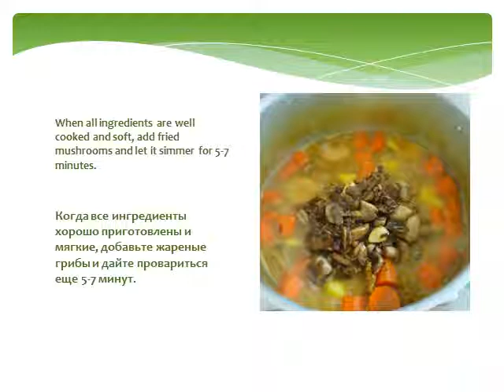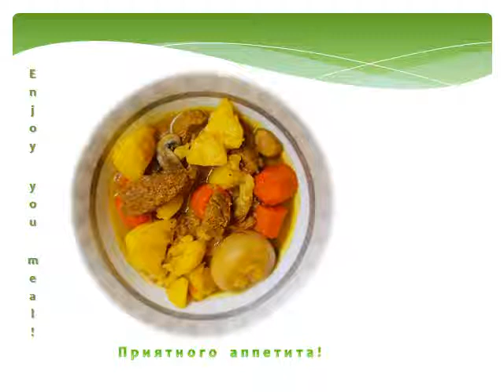Beef and vegetables hot pot. Жаркое с говядиной и овощами.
Жаркое из овощей и говядины
Beef and vegetables hotpot

 Ingredients:1 kg beef meat, chopped
0.5 kg mushrooms, sliced
1 kg potatoes, chopped
0.5 kg carrots, chopped
6 onions (2 sliced, 4 whole)
3-4 claws of garlic, sliced
1 tsp. turmeric powder
Salt, pepper
Some oil for frying

Ингредиенты:
1 кг говяжего мяса, нарезанного кубиками
0,5 кг грибов, нарезанных тонкими ломтиками
1 кг картофеля, нарезанного кусочками
0,5 кг моркови, нарезанной кусочками
6 луковиц (2 нарезанных полукольцами, 4 целых)
3-4 зубчика чеснока, нарезанных тонкими ломтиками
1 ч. л. куркумы
Соль, перец

Cut the meat into small cubes, approximately 3x3 cm. Heat 2 table spoons of oil in a big pan and fry the meat until light brown. Pour boiling water over and let it cook for approximately one hour and a half, until soft.
Разрежьте мясо на маленькие кубики, приблизительно 3x3 см. Нагрейте 2 столовые ложки масла в большой кастрюле и обжарьте мясо до светло-коричневого цвета. Налейте кипящую воду и готовьте мясо в течение примерно полутора часов, пока оно не станет мягким.
Meanwhile fry two onions with sliced garlic in a frying pan until golden brown, put sliced mushrooms over, add some salt and pepper and fry in a low heat until ready.
Пока мясо готовится, обжарьте две луковицы с  чесноком в сковороде до золотистого цвета, добавьте нарезанные грибы, немного посолите и поперчите, и обжарьте на медленном огне до готовности.
Cut the potatoes and carrots; add to the pan with meat together with whole onions. Season to taste and add some water to cover the ingredients. Add turmeric powder and let it cook until ready. Разрежьте картофель и морковь; добавьте их в кастюлю с мясом, и целыми  луковицами. Посолите и поперчите по вкусу, и добавить немного воды, чтобы покрыть ингредиенты.
Добавьте порошок куркумы и варите до готовности.

When all ingredients are well cooked and soft, add fried mushrooms and let it simmer for 5-7 minutes.
Когда все ингредиенты хорошо приготовлены и мягкие, добавьте жареные грибы и дайте провариться еще 5-7 минут.